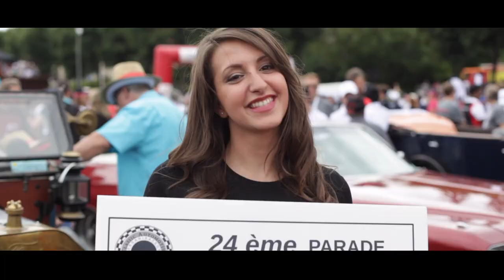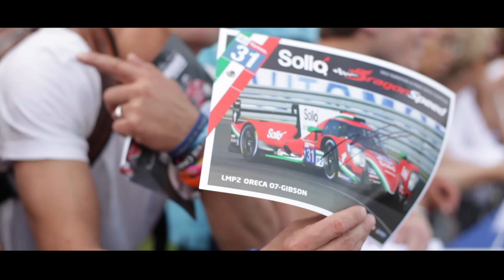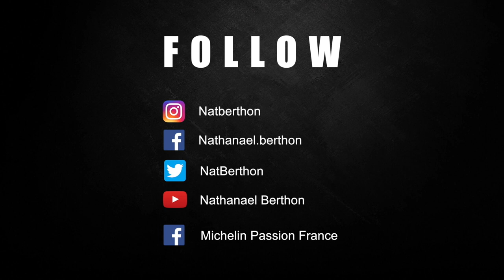Vlog#19 RoadToLeMans by Michelin - PARADE DES PILOTES 🔆🎉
moment inoubliable de ces 24 heures du mans ! Merci a tous les fans présents 🙏